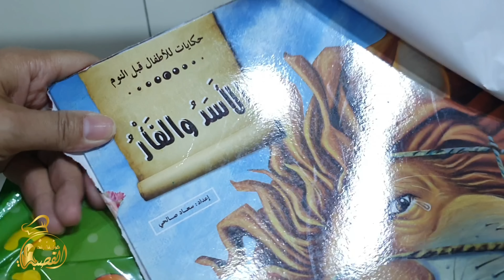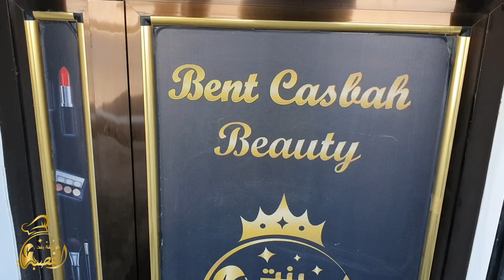تحضيرات عيد الأضحى2023صابلي الميلفاي للقهوة تنظيفات العيد بغرير الشهدة معسل غسلت الفرن وماعن اينوكس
@macuisinexpress#روتين_العيد#تحضيرات _ليلة_العيد#روتين_العيد_2023